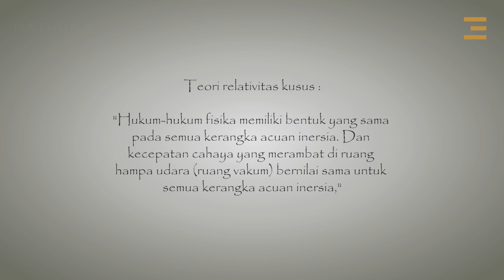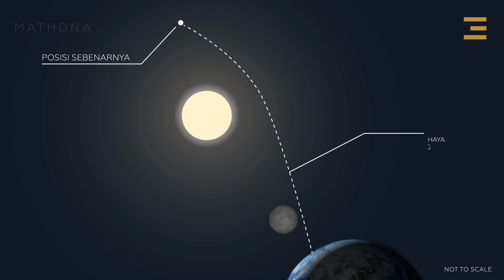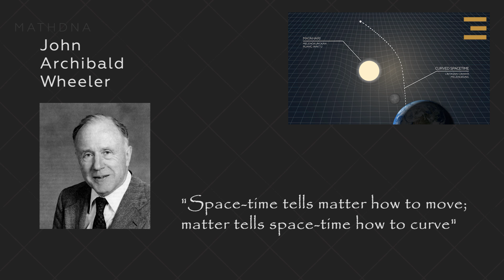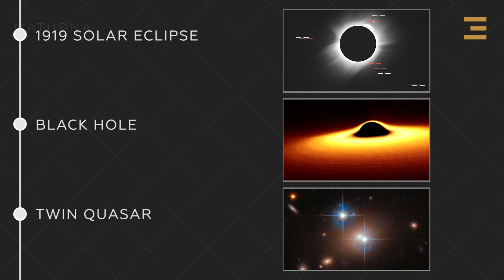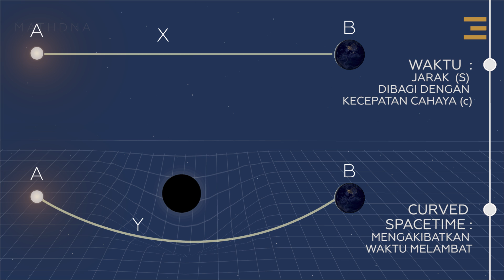Relativitas Umum | Kelengkungan Ruang Waktu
Dalam teori relativitas umun Kelengkungan ruang waktu (bahasa Inggris: Curvature of Spacetime) adalah ruang waktu melengkung yang disebabkan oleh objek masif, dan efek lengkungan pada objek itulah yang disebut gravitasi. Jadi, secara lokal, ruang waktu melengkung di sekitar objek yang bermassa. Ini juga dapat disebabkan oleh gelombang gravitasi (riak dalam ruang-waktu) dihasilkan dari peristiwa astrofisika seperti tabrakan bintang, yang menyebabkan perubahan kecil dalam gravitasi dan meregangkan serta memperpendek jarak di Bumi.